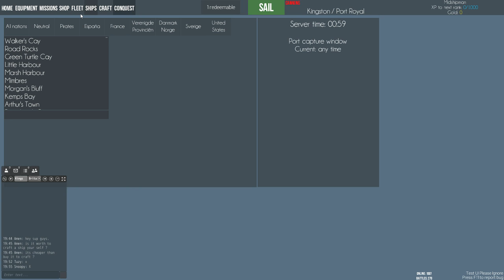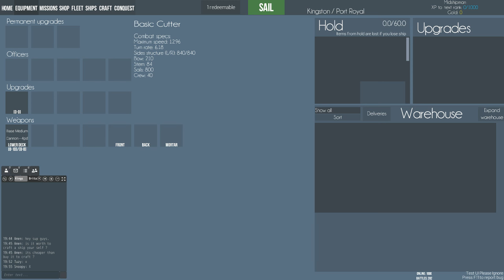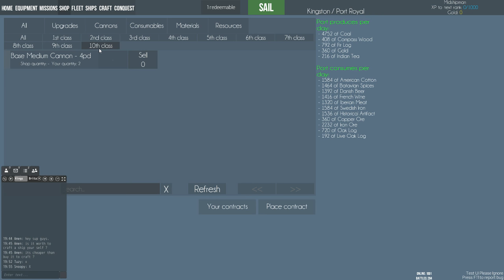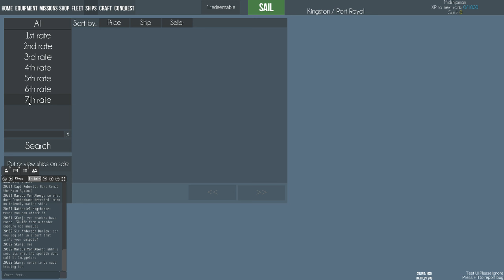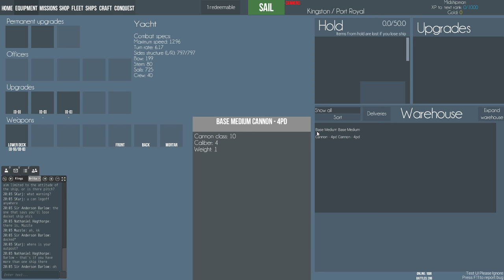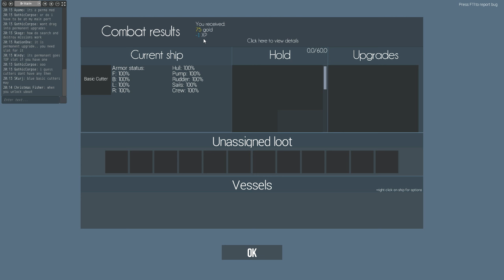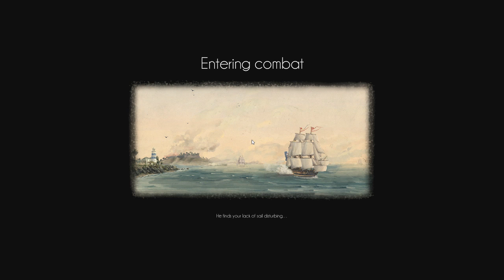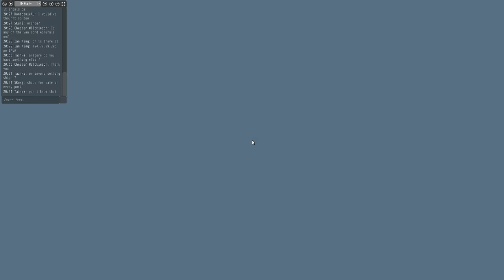Let's Stream Naval Action (Let's Play | Gameplay): Day 1 - Part 1